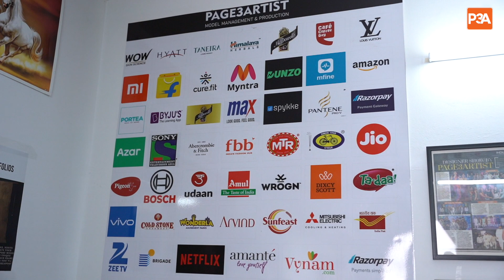The Journey of Page3Artist: A Story of Creativity and Passion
Step into the captivating world of Page3Artist with this insightful video narrated by Mr. Praditya Agarwal, the visionary Founder and CEO. Delve into the origins, challenges, and triumphs that have shaped Page3Artist into a renowned platform for artistic expression. From humble beginnings to inspiring heights, witness the passion and dedication behind this extraordinary journey. Brought to life by Pixar Creations and directed by the talented Vaishali Pali, this video is a testament to the power of creativity and perseverance. Join us as we celebrate the evolution of Page3Artist and the boundless possibilities of artistic exploration.

Video Creators :   @pixarcreations @muruganettiyan